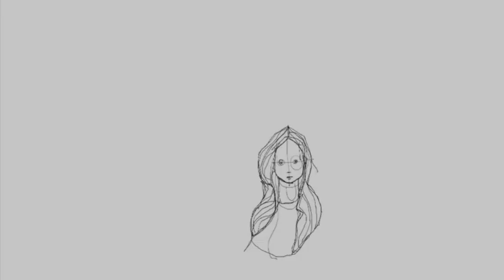February 2013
Another short animation I made with Pencil.